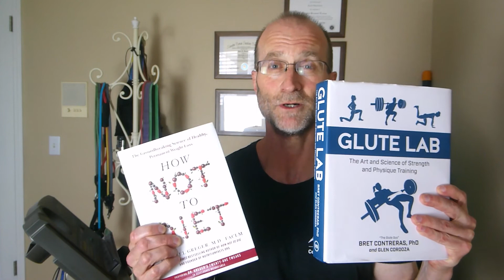Perfect Fitness, Nutrition, Health--Read about it and put trainers like myself out of work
In my previous career as a software engineer I had a goal of writing perfect code. That goal was to write code that added a new feature or fixed an existing bug, but my code changes would not then create a new bug (or bugs). While that was always my goal, it was never achievable in the real world due to software complexity, a not-so-alert brain on any given day, and the complexity of working with others manipulating the same source code.

Now as a personal trainer I retain a similar goal--make my training clients and you the YouTube viewer so perfect in your fitness, nutrition, and health efforts that I am out of a job (and maybe end the careers of RD's and MD's?).

This new goal in my personal training and nutrition consulting cannot be even close to accomplished without your help. In this video I suggest a couple of fitness and nutrition books that I happen to be reading at the moment, and I ask that you similarly select a book on nutrition and a book on fitness and learn for yourself. With a few books under your belt, you will be better on your own at achieving your fitness and nutrition goals. You will also gain the knowledge to be a better judge of the personal trainer you work with or the YouTube fitness guru and his/her message.